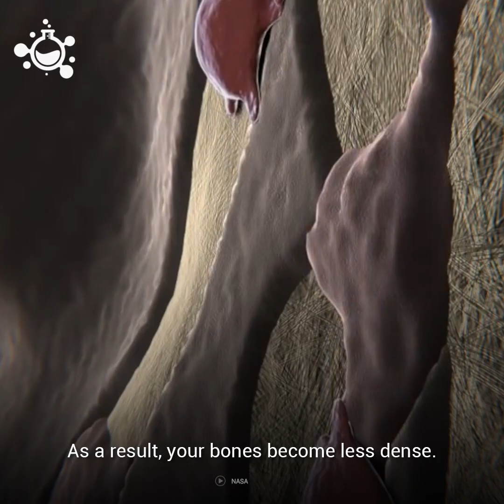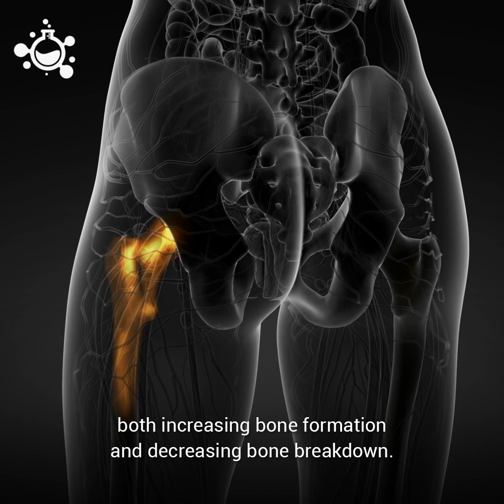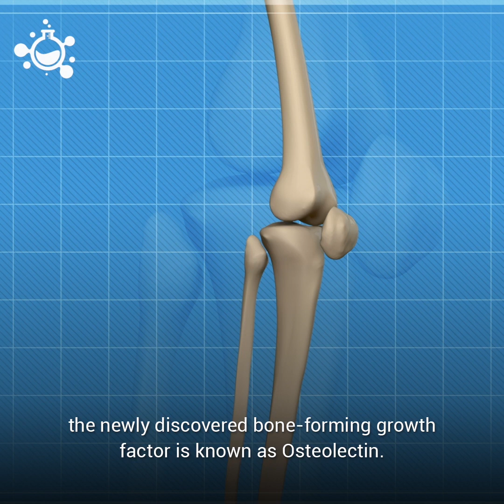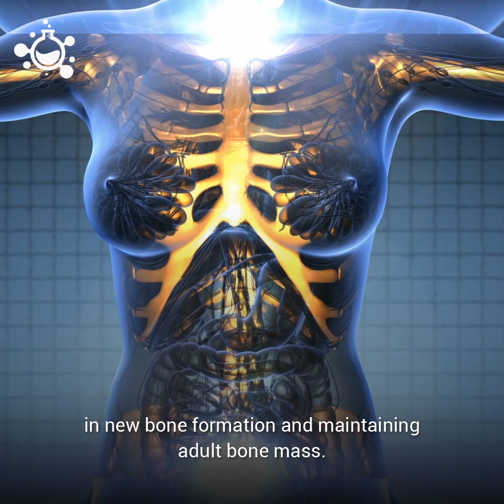Latest breakthroughs for Osteoporosis or Bone Loss